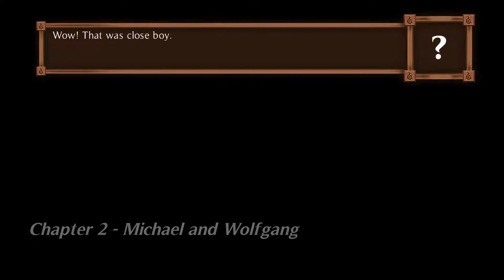Illusoria Review : Generic Puzzle Platforming for Basic Bitches (Steam PC Gameplay)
Illusoria is certainly not one of my favorite Steam games. Buggy and clunky controls, samey nature of most levels, and a true lack of purpose soured the experience and review of Illusoria for me. Illusoria could be a very enjoyable game with some very unique mechanics, but the generic first half is a major turn-off.

I struggled to find much to cling onto to get me through Illusoria. If you enjoy difficult games, you'd be better served to find a game that has it's controls completely on point. Illusoria is not that game. You can't control yourself in the air, but moreover sometimes your character will jump to his death for no discernable reason.

During my Illusoria gameplay I experienced everything from non-responsive controls, to jumping into spikes for no discernable reason. This turned what could've been a wonderful trip to a fantasy-land and turned it into a frustrating nightmare. Steer clear of this stinker!

Illusoria is a 2D platformer game that recalls all of those platformers that emerged during the nineties. Games such as Flashback, Heart of Darkness or Another World.
Illusoria is a game where players can immerse themselves in a fantasy world full of wonderful characters and terrible monsters. A place where death lurks past every corner and where patience and expertise will be your best allies.

The Prophecy has been fulfilled, and the Puppet Master has emerged from the void; a being capable of corrupting the worlds he encounters with its mere presence, turning living beings into abominations that attack and kill everything within reach while he gains power.

As Keeper of the Flame, you must protect the kingdom of Illusoria, its inhabitants and Amelia, its empress. To achieve this, you must acquire the power of the Guardian throughout your adventure in order to defeat the Puppet Master and his host of monsters. Time is against you and the Empress is counting on you.
Features and Gameplay:
The player will have the chance to play at his own pace throughout the story and as your power increases so will your combat prowess. The main skills include running, crouching, rolling, climbing, clinging to ledges or making leaps of different lengths depending on the accuracy needed for the jump.

Progressing through the story the player will learn how to toss fireballs, create flaming shields for protection against enemies or lunge at enemies while engulfed in flames. But until then, you will be vulnerable.

The game lets the player choose between rushing through the levels or stopping to discover more about the history of Illusoria and its inhabitants through a system of notes and scrolls that the player can collect throughout the adventure.

The game’s HUD, reduced solely to the text boxes during dialogues, has been removed for a better immersion into the world of Illusoria.

During the loading screen, you will see your character progress on his journey across Illusoria in an illustrated map that will be revealed as you complete the different areas of the game.

The game also starts off at about a 1 or 2 on a scale of 1 to 10 in difficulty, but quickly moves to about a 9 in mere minutes with way too unforgiving of a platformer timing and key press requirement. Add to this, the game requires too many difficult jumps in succession rapidly with no save points in between you wind up with a super frustrated player repeating the same section of your game 100 times. I consider myself a pretty patient gamer, but this game is wayyyyyy too unforgiving in certain spots. Add to this the game not offering full controller support and having bugs like telling you to hit "start" when you play the game with no controller even plugged into to read the notes you collect and the frustration mounts.

I really wanted to like this game.. but ugh, I just cannot. My score for this game is a 35% and I don't believe many people will get much value from this game at the current $10 price tag, especially considering how unforgiving the game is demanding 3 key presses at the same time in certain spots all at exactly the precise time or you'll die and have to repeat yourself back to the last save point. Rinse & Repeat until you finally rage quit feeling frustrated beyond belief. That is NOT "fun".

I hope the developers work to improve this game and add full controller support and make the game not have such a steep learning curve with such unforgiving jump timing, and perhaps I will re-evaluate this game in the future. It shows promise, it really does. -Zaxtor 99